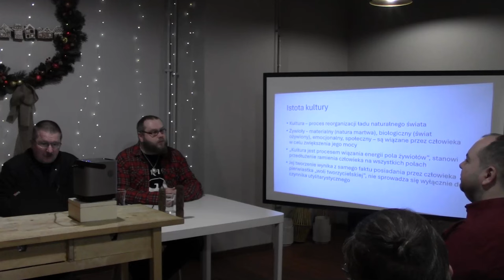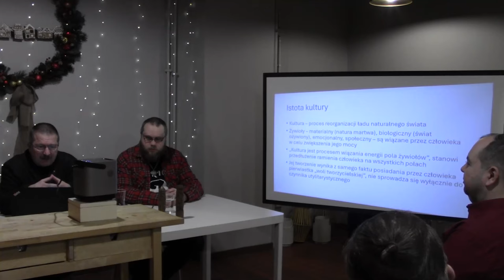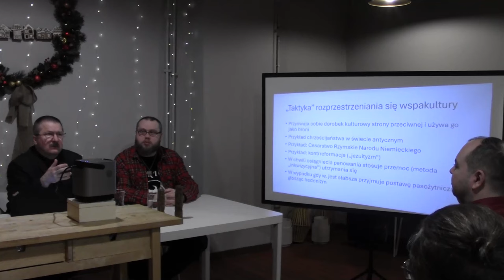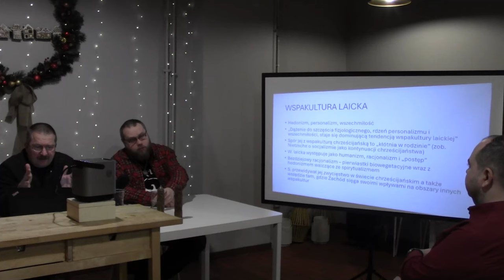Doktor Tomasz Szczepański: Pojęcia kultury i wspakultury u Jana Stachniuka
Prezentujemy nagranie z wykładu doktora Tomasza Szczepańskiego pt.

"Pojęcia kultury i wspakultury u Jana Stachniuka"

Wykład został zorganizowany przez Stowarzyszenie na rzecz kultury i tradycji "Niklot".

Nagrano dnia 26 stycznia 2024 roku.

Odbiorca
STOWARZYSZENIE NA RZECZ KULTURY I TRADYCJI NIKLOT
Numer konta
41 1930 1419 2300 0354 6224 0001
Tytuł - musi być dokładnie taki: